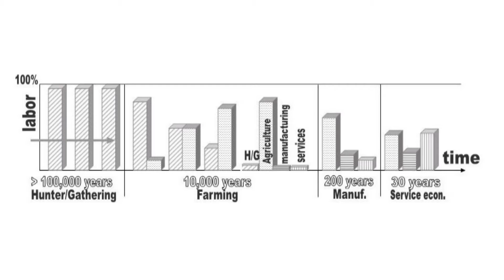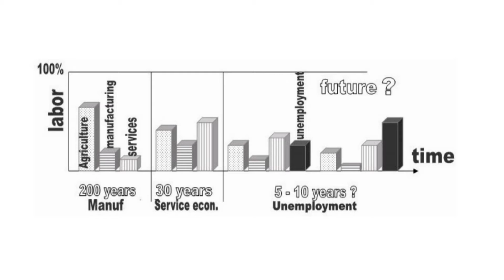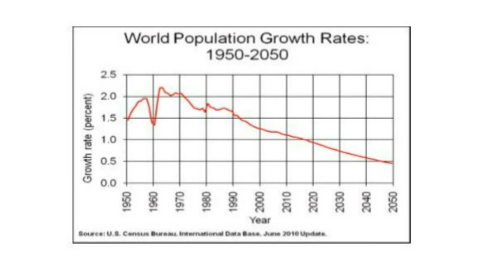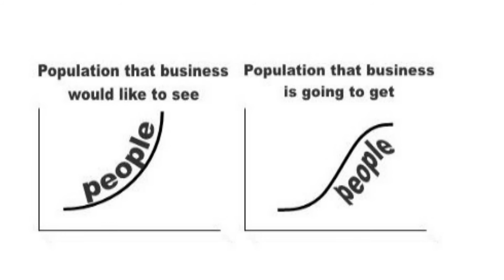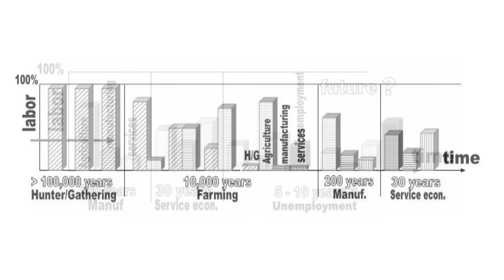2010 China - Bill Gaede: Extinction of Man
International Conference on Biology, Environment and Chemistry (ICBEC), Hong Kong, China, January 30, 2010.

Reference: Bill Gaede, Unsustainability,
Gaede, Bill, "Unsustainability", Proceedings of the 2010 International Conference on Biology, Environment and Chemistry (ICBEC 2010), Hong Kong, China, Dec. 28-30, 2010, Eds. Saji Baby and Dan Yang, pp. 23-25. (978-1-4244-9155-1/10, 2010 IEEE).